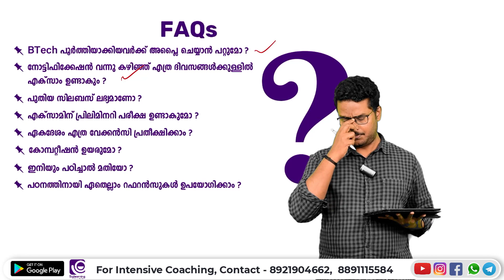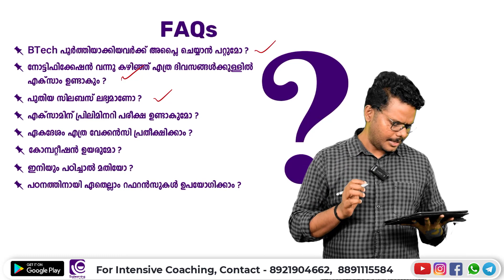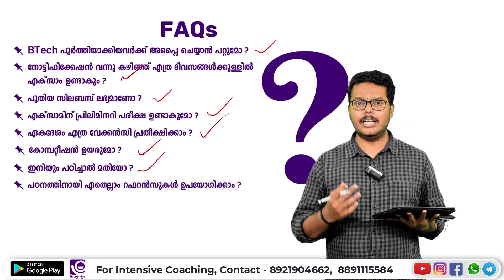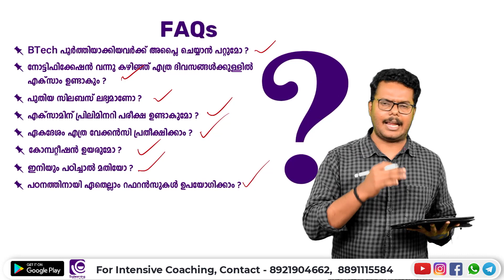HSST COMPUTER SCIENCE | FAQs | നിങ്ങളുടെ എല്ലാ ചോദ്യങ്ങൾക്കുമുള്ള ഉത്തരം !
♻️RANK FILE PRE-BOOK ചെയ്യുന്നതിനും FOCUS BATCH-നെ കുറിച്ച് അറിയുന്നതിനും  GOOGLE FORM പൂരിപ്പിക്കുക.

📞 𝙁𝙤𝙧 𝘼𝙙𝙢𝙞𝙨𝙨𝙞𝙤𝙣𝙨:
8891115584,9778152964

biglearning.co.in

hsstcomputerscience